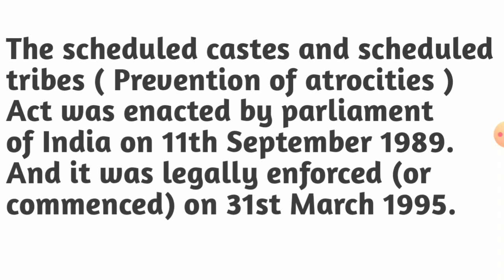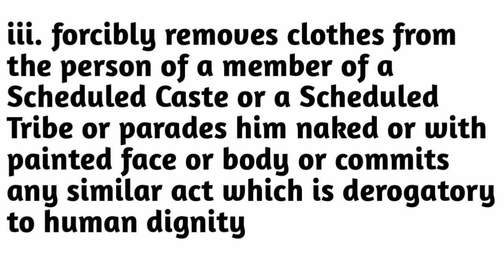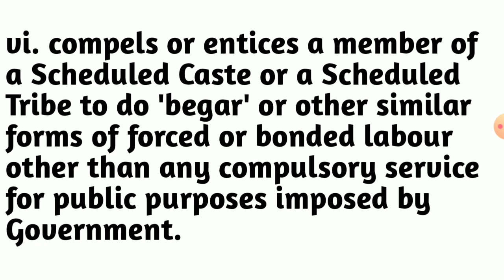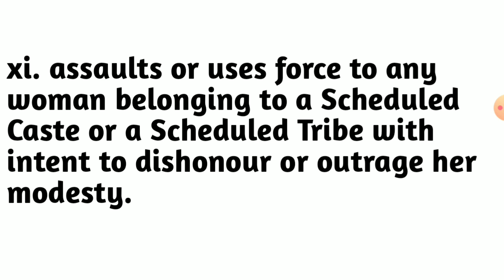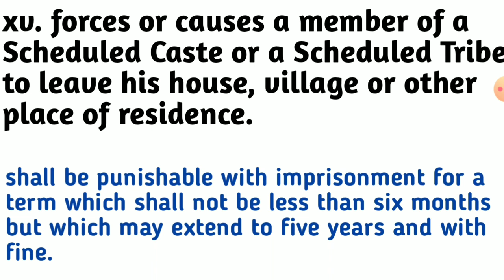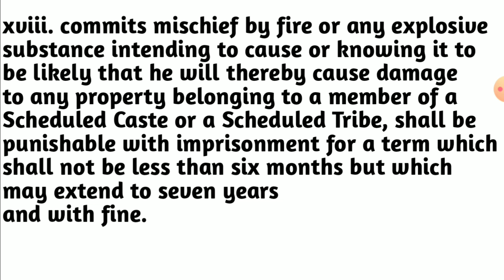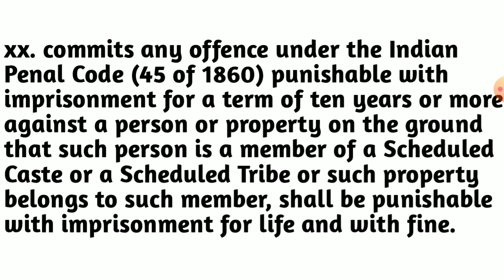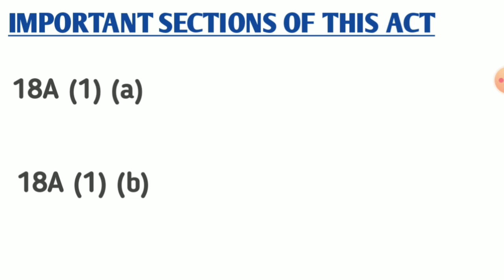Scheduled Caste and Scheduled Tribes ( Prevention of Atrocities ) Act, 1989 | Full Explanation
Today in this video I will tell you about scheduled caste and scheduled tribes ( prevention of atrocities ) act , 1989 . I hope that you will definitely like my video .

Topic Cover :-
1) What is scheduled caste and scheduled tribes act 1989
2) What is SC/ST act
3) what is prevention of atrocities act